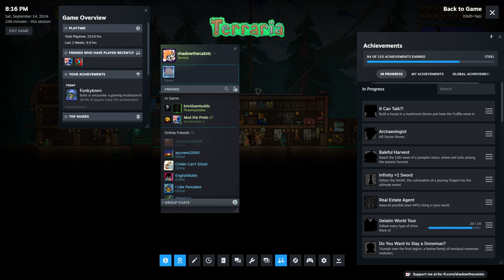After 7 Years I FINALLY Beat Terraria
~ Editor ~
Shadow Cat

(it's never required, but always helps)